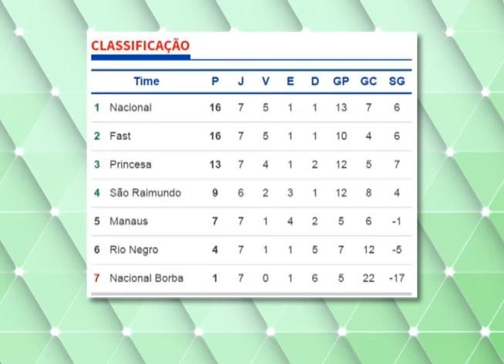Campeonato de luta em pé é realizado pela 1ª vem em Manaus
03º BLOCO AGORA 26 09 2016 - Campeonato de luta em pé é realizado pela 1ª vem em Manaus